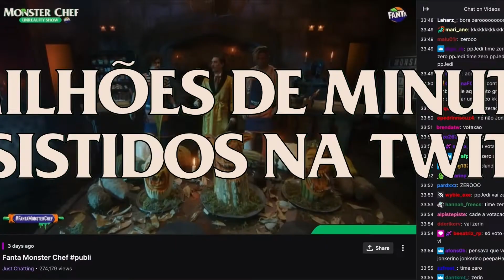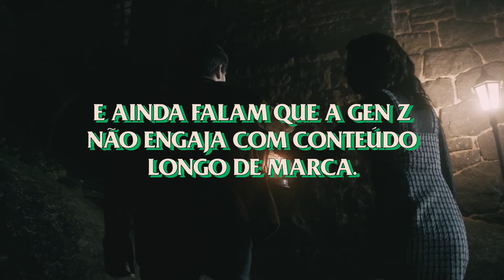Fanta | Monster Chef